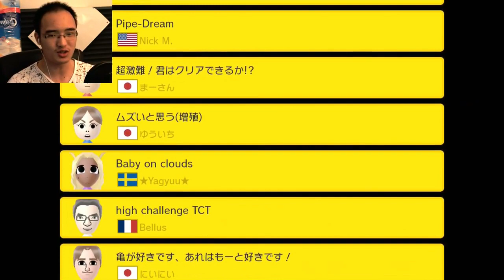CE VILLAGEOIS SE CACHE SOUS UN LIT SUR MINECRAFT (best of polo #30)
SALUT 👋 Tout le monde 🌍 bienvenue sur ma chaîne YouTube je fais des best-of des vidéos de polo de ces deux chaînes de Gaming (polo fortnite et cbgames) n'hésitez surtout pas à vous abonnez à partager et à likez la vidéo

                                         Plus d'infos sur polo